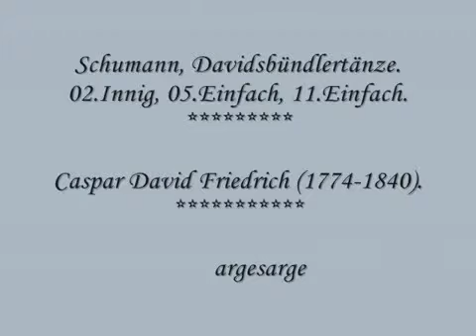Schumann Davidsbündlertänze 02 05 11 Caspar David Friedrich